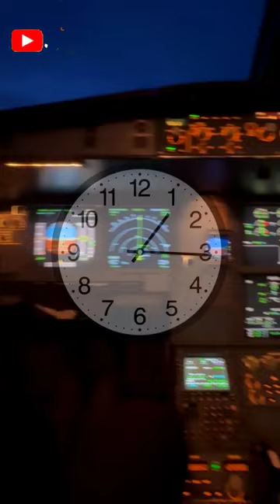What If Both Pilots Fall Asleep 😱💯